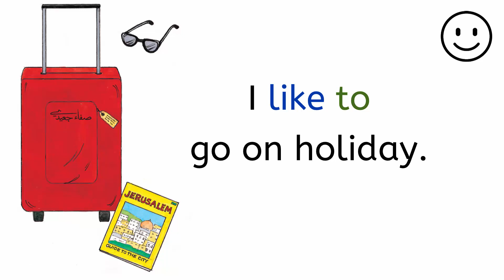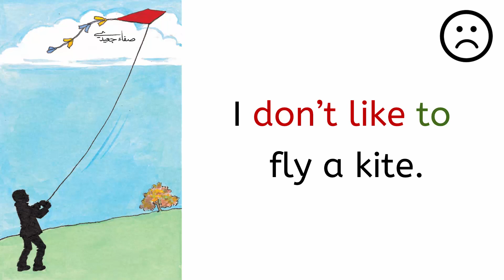بطاقات ومفردات الصفحات 48 و49 الفصل الأول الصف الرابع